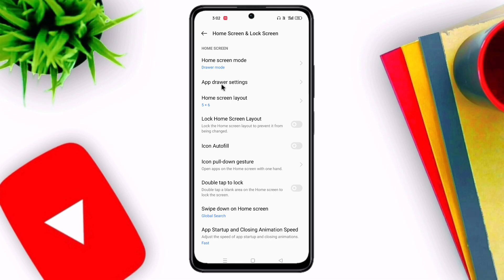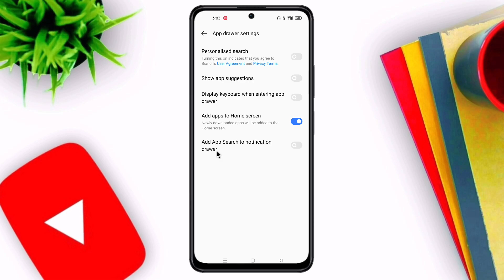App download hone par home screen me show nahi ho raha hai kya kare | 100% solution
Video Queries -

app so nahin ho raha hai
app download karne ke bad so nahin hota hai
app download hone ke bad dikh nahin raha hai
phone mein app show nahin ho raha
phone mein app nahin dikh raha hai
phone ke home screen mein app show nahin hota hai
app not showing in home screen
mobile ke screen mein application nahin mil raha hai
app download karne ke bad home screen per nahin aata hai